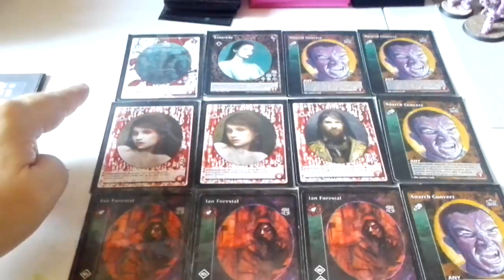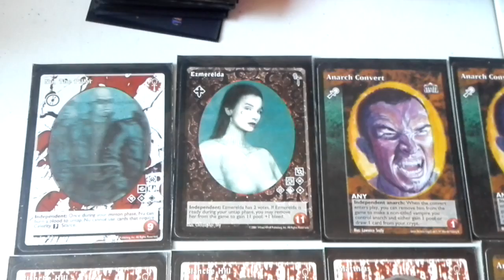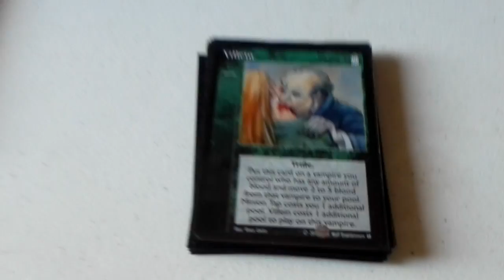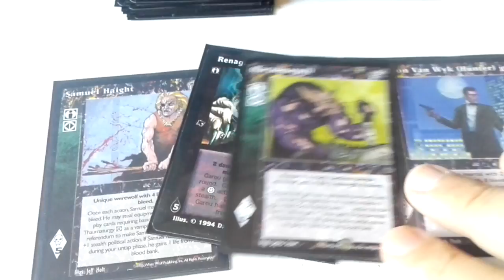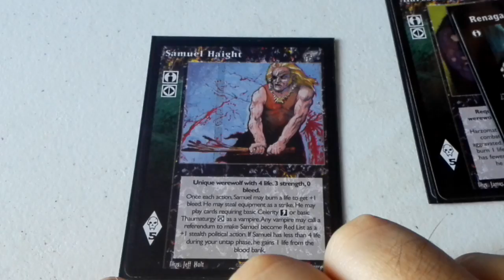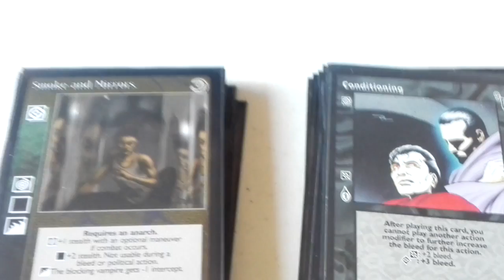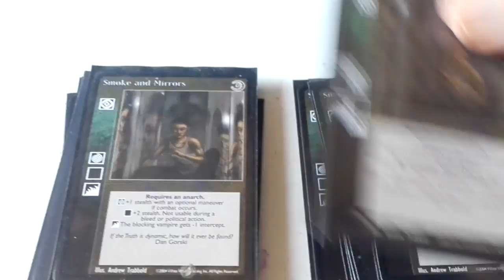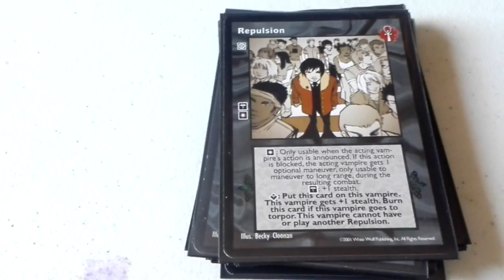VTES Ian Forestal + Summon History experimental deck video 1 / 2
ACTUALIZACION IMPORTANTE: Ankara Citadel es para Tremere, Ian Nothingang no puede utilizar la Ankara Citadel asi pues la idea de esta baraja queda anulada y tendre que revisar la cripta para que funcione adecuadamente. Perdon por las molestias y este error garrafal.

CORRECCION: Ian Forestal solo puede usar una disciplina por carta con lo cual no puede utilizar Forced March y los he sustituido por Freak Drive.

CRIPTA (12):

4x Anarch Convert
3 Ian Forestal
2x Blanche Hill
1x Mathias
1x Nu, The Pillar
1x Ezmerelda

LIBRARY (90):

Master (16)

6x Villein
4x Zillah´s Valley
1x Wider View
1x Monastery of Shadows
1x Giant´s Blood
1x Pentex Subersion
1x Dreams of Sphinx
1x Direct Intervention

ACCIONES (16)

9x Summon History
7x Renewed Vigor

EQUIPO (5)

1x The Ankara Citadel
1x Heart of Nizchetus
1x Bowl of Convergence
1x Flame Thrower
1x Assault Rifle

ALIADOS (4)

1x Carlton Van Wick
1x Renegade Garou
1x Samuel Hight
1x Harzomatuili

8x Smoke and Mirrors
8x Freak Drive
7x Conditioning
2x Repulsion
2x Veil the Legions

Reacciones (5)

5x Deflection

Combate (17)

8x Diversion
6x Rego Motus
3x Anestesic Touch